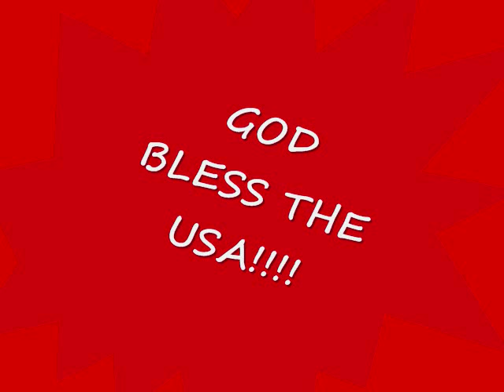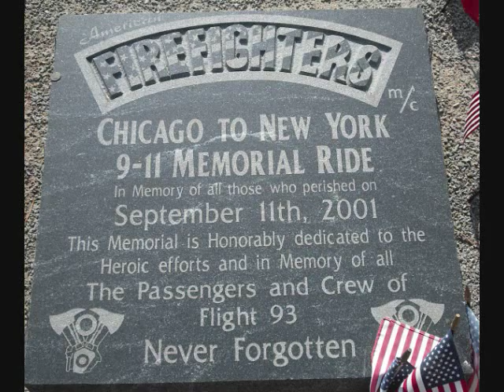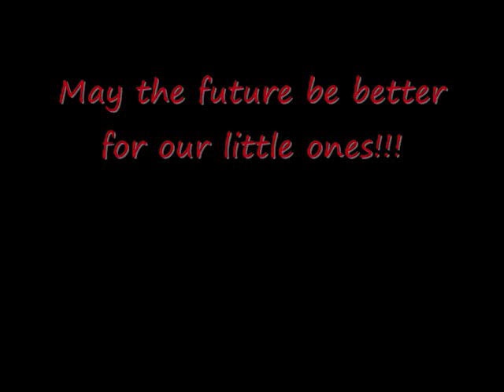Shanksville-2008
My trip to Shanksville with my son.